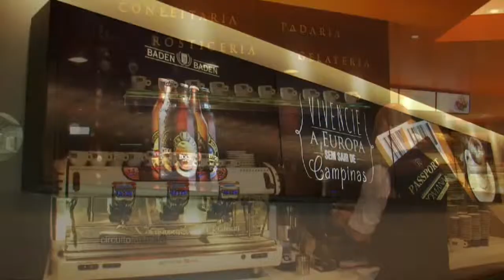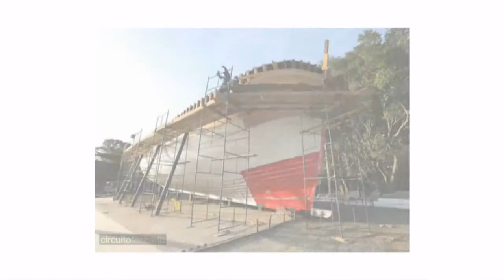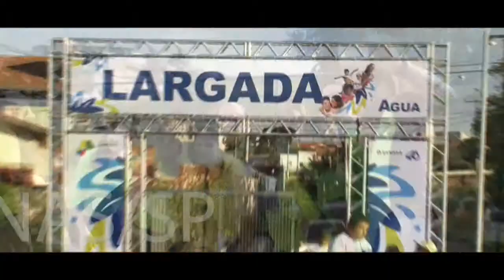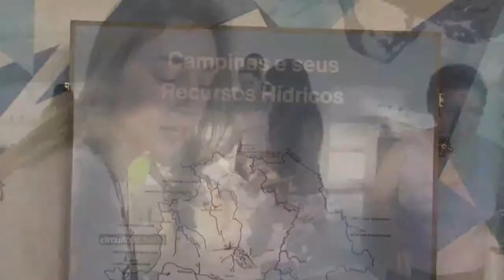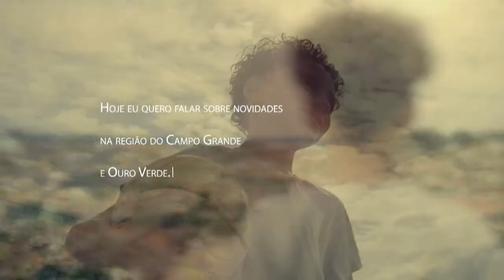Programa Circuito Fechado - Edição 872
No ar o ar desde 1997, o "Circuito Fechado" é um dos programas de TV mais tradicionais do interior paulista, apresentado por Gustavo Frison e transmitido para 61 cidades pela "TVB Record Campinas", canal 6, todos os sábados às 14h30 e pelo "Canal 8" da NET (Campinas) todos os sábados às 22h30, domingos às 15h, segundas-feiras 22h, além de outros horários alternativos durante a programação.